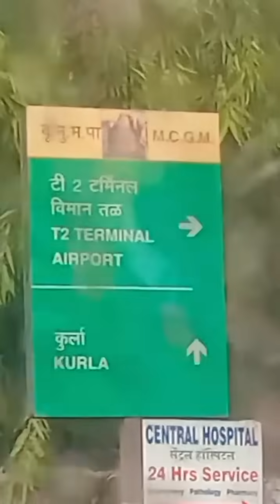Mumbai To Jaipur indigo flight